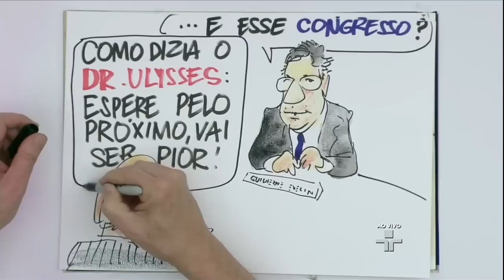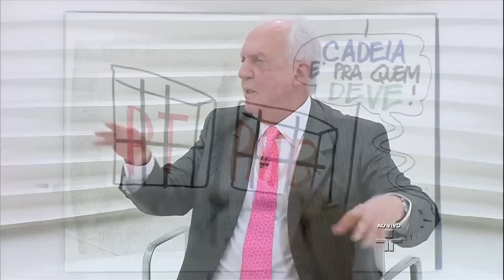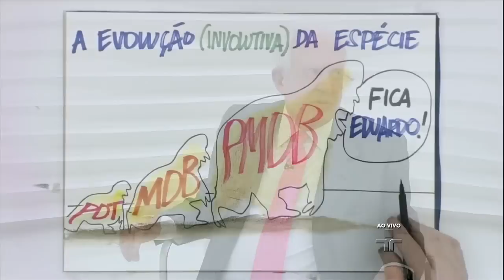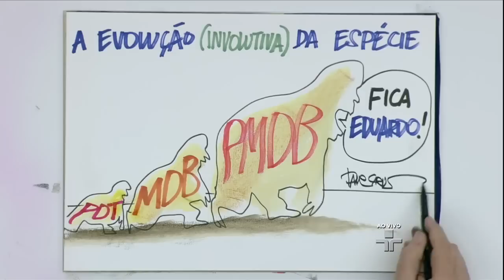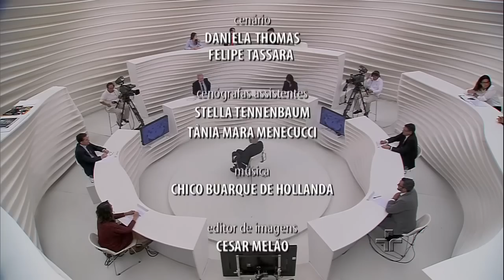Roda Viva | Jarbas Vasconcelos | 30/11/2015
O deputado federal (PMDB-PE) falará, entre outros assuntos, do momento político no Brasil e das consequências da Operação Lava Jato.